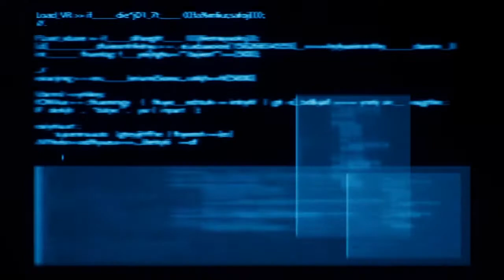La rage virtuelle : FINAL FANTASY VII REMAKE (38° partie)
Rejoignez la rage sur PS4 avec notre communauté : la rage c'est nous